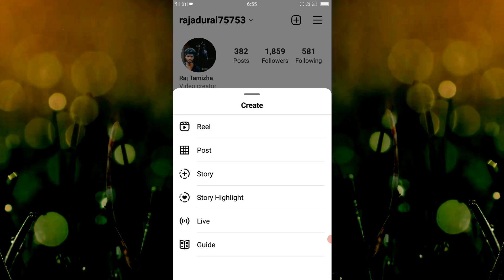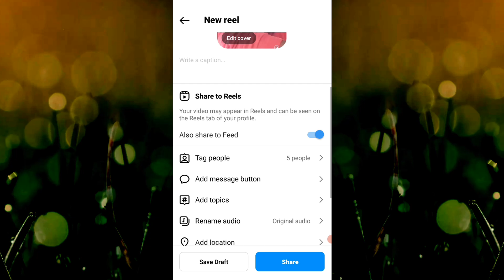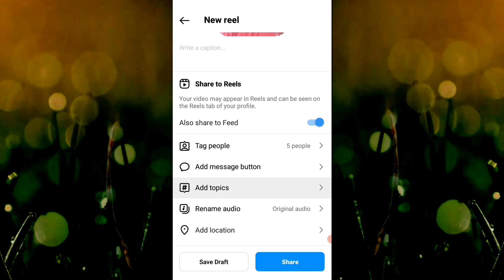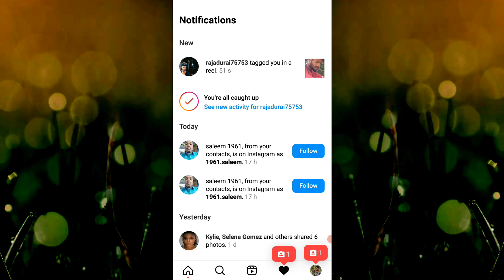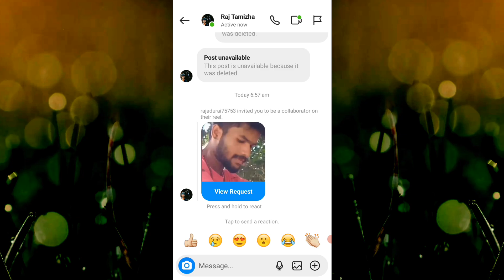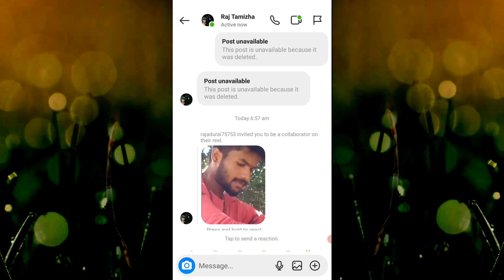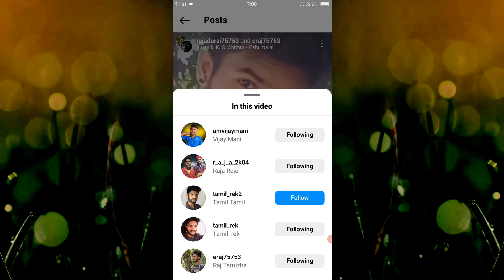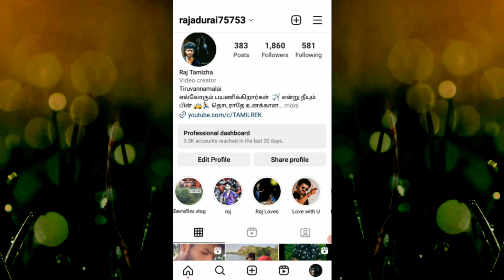What Is Collaborator On Instagram | How To Use Instagram Collaborator in Tamil | Instagram Collab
how to use instagram collaborator feature full explain in tamil

Instagram Collaboration Tutorials

My Social 🌐